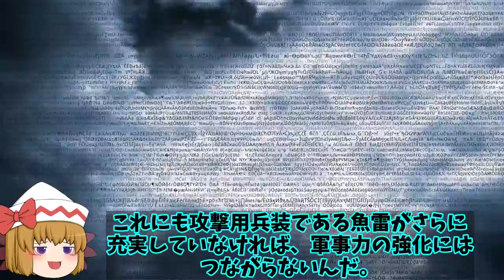自衛隊の軍事力が半端ないと米国が絶賛！戦闘機や潜水艦の能力は世界で二位ではないのか？【ゆっくり解説・軍事News】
引用・転載「出典：海上自衛隊ホームページ」
引用・転載「出典：航空自衛隊ホームページ」
引用・転載「出典：陸上自衛隊ホームページ」